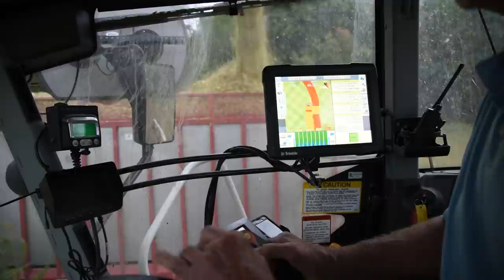Mulligan Farms Corn Silage Harvest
Mulligan Farms located in Avon New York. Corn Silage harvest 2016